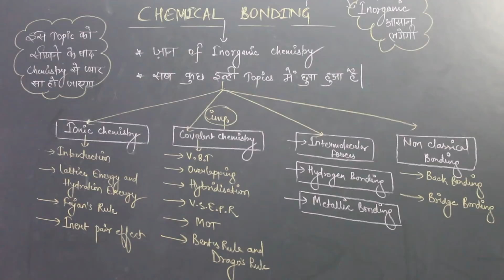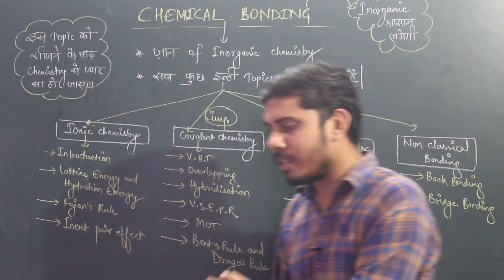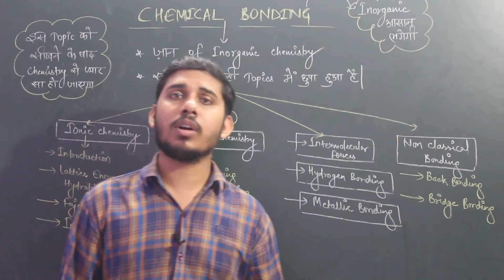CHEMICAL BONDING || TOPICS INTRODUCTION